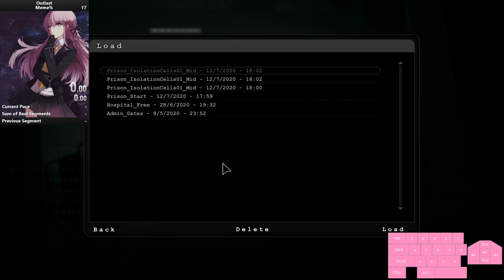Outlast: Prison Glitchless In 5:42.300